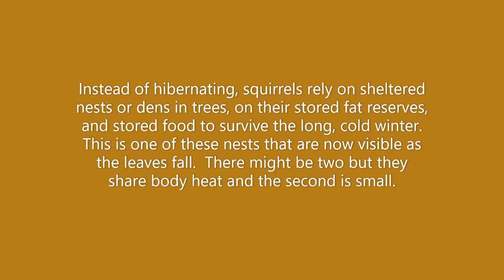Squirrel Tree Den in one of my Maple Trees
This is a short video showing one, possibly two of the Squirrel Dens in one of my Maple Trees.